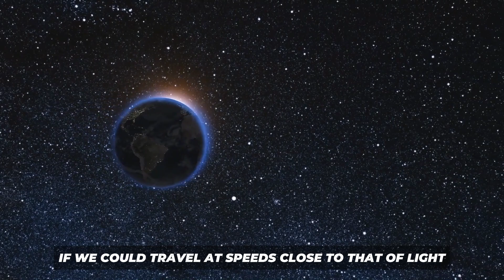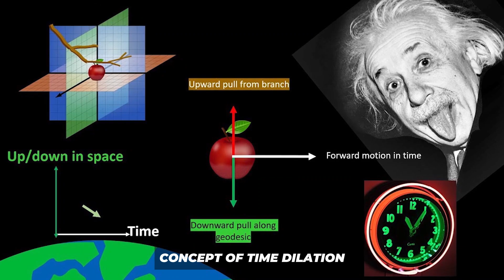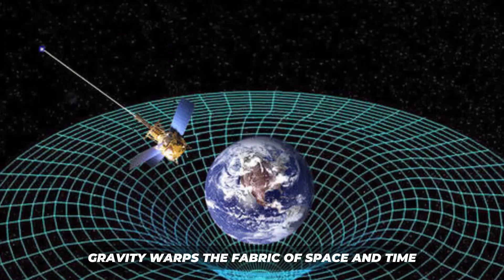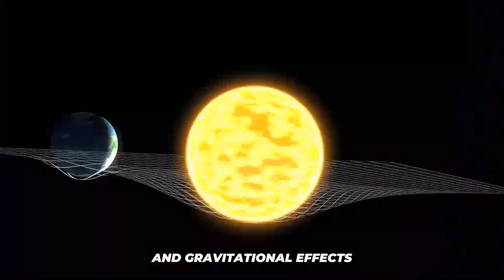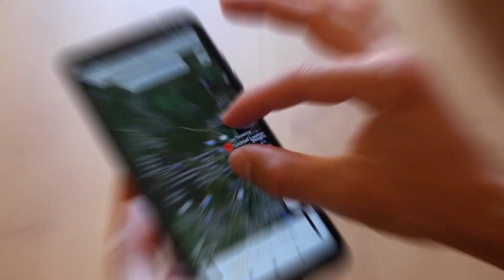Is Time Travel Possible in Near Future?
Albert Einstein's revolutionary theory of relativity intertwines the very essence of space and time, reshaping our understanding of the universe.
⏰ Time dilation, a mind-bending phenomenon, occurs as an object approaches the speed of light, offering a potential gateway to time travel.
🛫 Experiments, including synchronized clocks aboard a high-speed airplane, provide compelling evidence supporting Einstein's theory and hint at the feasibility of manipulating time.

Experiment Defying Time:
⏳ In a groundbreaking experiment, witness two synchronized clocks—one stationary on Earth and the other on a high-speed global journey—revealing the tangible effects of time dilation.
🚀 The faster-moving clock lags behind its stationary counterpart, validating Einstein's profound concept.
🔬 Scientific experiments continue to deepen our understanding of time, inching us closer to the tantalizing possibility of actual time travel.

Everyday Applications of Time Travel:
🌐 Uncover the surprising practical applications of time travel principles in our daily lives, particularly within the Global Positioning System (GPS).
📡 GPS satellites orbiting at incredible speeds experience time dilation, necessitating meticulous calculations for accurate positioning.
💡 Understanding and applying these time travel principles become indispensable for the flawless functioning of everyday technologies like GPS.

GPS Conundrum:
🛰️ Delve into the delicate interplay between speed-induced time dilation and gravitational time dilation experienced by GPS satellites hurtling through space.
⚖️ Meticulous calculations are crucial to maintaining GPS accuracy, balancing the effects of speed, gravity, and time dilation.
🔍 The intricate relationship between these factors sheds light on the complexities explained by Einstein's groundbreaking theory.

Balancing Act:
🔢 Scientists navigate a precision-driven balancing act, precisely calculating the impact of speed-induced time dilation and gravitational effects to uphold GPS accuracy.
❌ Neglecting these variations could lead to accumulating errors and significant discrepancies in positioning, emphasizing the importance of meticulous calculations.
📊 Complex mathematical equations play a pivotal role in mitigating errors, ensuring reliable GPS data for users worldwide.

The Future of Time Travel:
🌌 Peer into the future as scientists explore extraordinary concepts such as wormholes, time loops, and black holes, seeking potential connections to time travel.
🚀 Theoretical ideas push the boundaries of scientific inquiry, sparking imagination and curiosity about the vast possibilities within the enigmatic realms of time and space.
❓ While practical time travel remains uncertain, the exploration of these concepts serves to expand our understanding of the universe and the mysteries it holds.

Our time-bending adventure concludes! See you in the future or the past! 🚀⏳